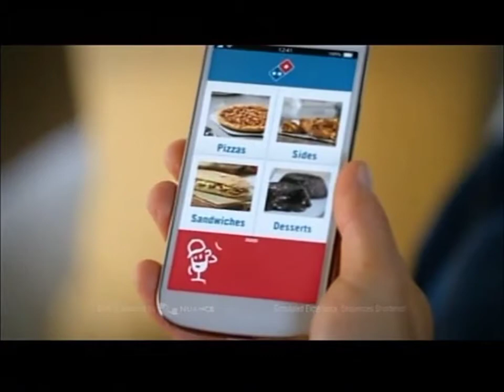Domino's Pizza Commercial 2015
This is Domino's Pizza's commercial from 2015, which was originally aired on Fox on January 16, 2015